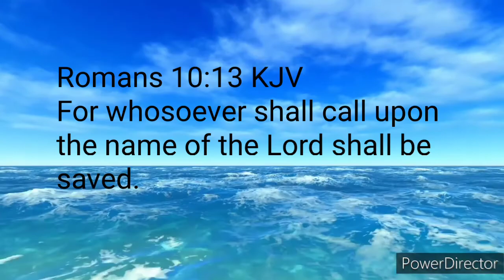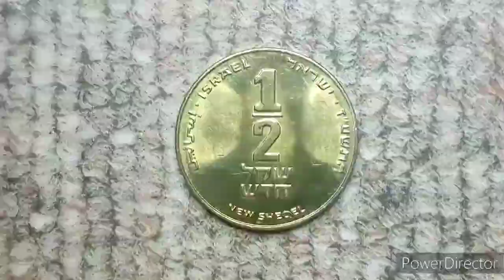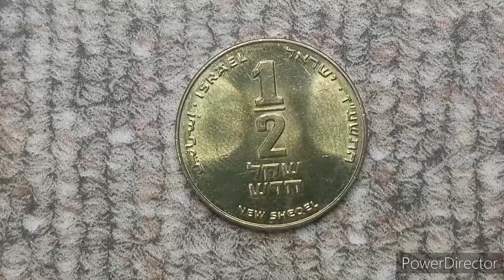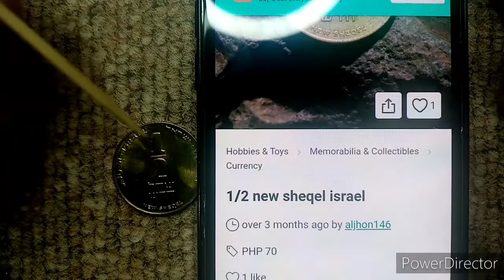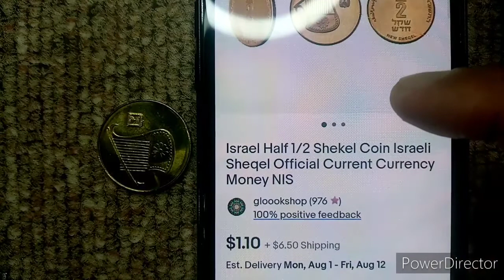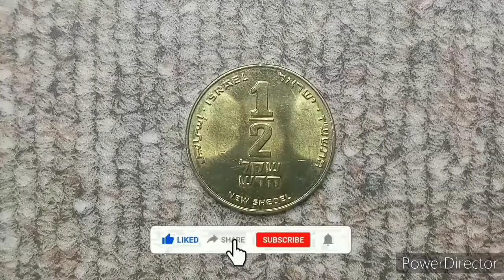1/2 New Shekel | Israel Coin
Barya barya lang po tayo.